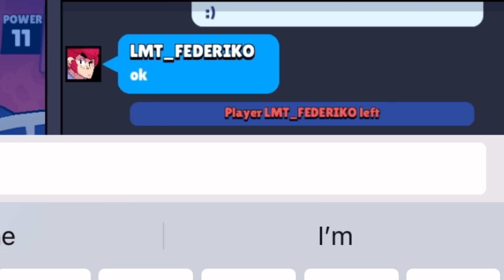Brawl stars challenge with randoms😶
Join in my club: Zoncu Team